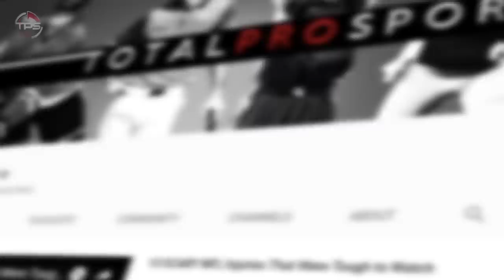10 Biggest Surprises to Come Out of The NBA Bubble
NBA bubble surprises, stories and NBA bubble finals.

The NBA bubble was such a great idea to finish the NBA season.  Even though it cost the NBA millions to host a bubble and the players had to leave their families for over 2 months, it was well worth it for the fans and we appreciate you.

Here is the Biggest Surprises to Come Out of The NBA Bubble.